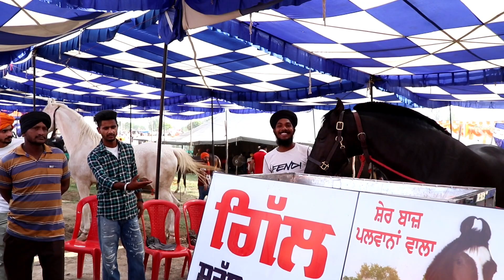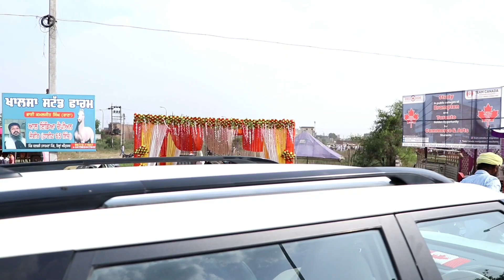ਮੰਡੀ ਅੰਮ੍ਰਿਤਸਰ ਵਿਸਖੀ ਦਾ ਮੇਲਾ 2022